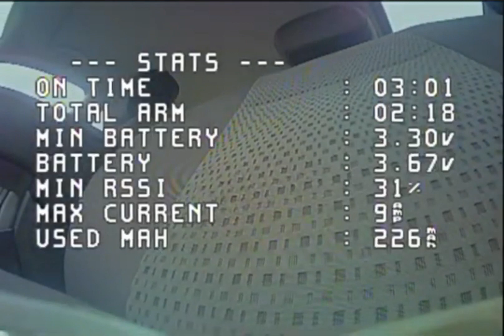Diving the Courthouse with my Mobula7!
Today I got brave and Flew the Courthouse on the square!